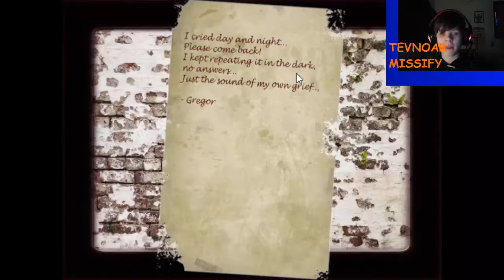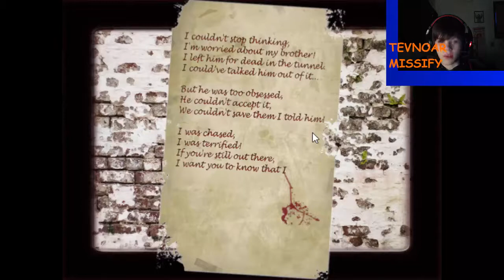The Forgotten Ones: Episode 1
Today we play a horror game! ITS BLOODY TERRIFYING!